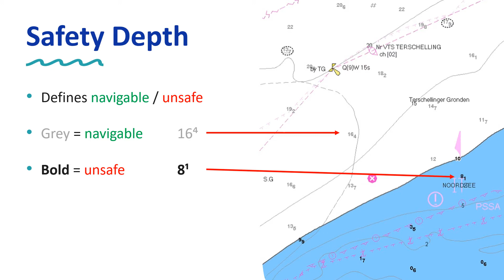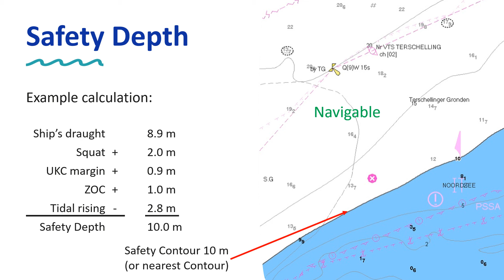Safety Depth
How to calculate safety depth settings?